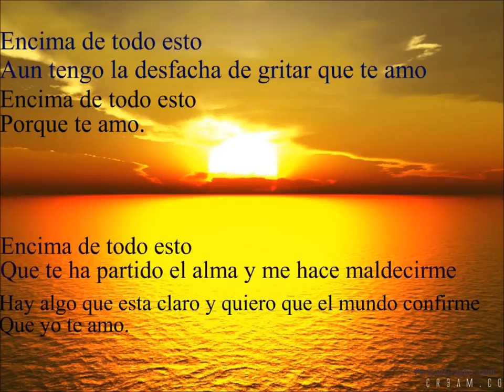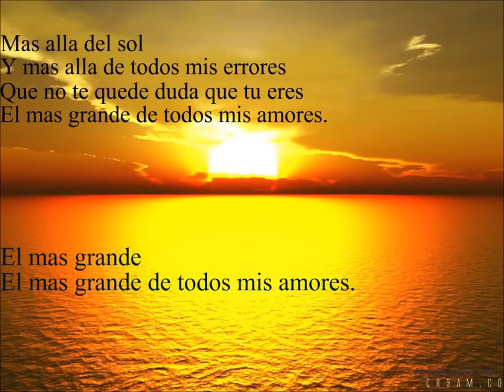MAS ALLA DEL SOL JOAN SEBASTIAN 🎶🎶🎶